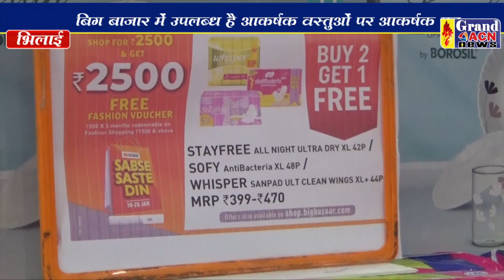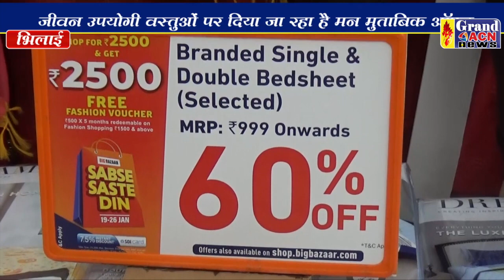बिग बाजार Shaheen Khan